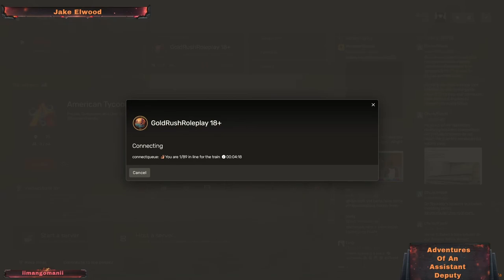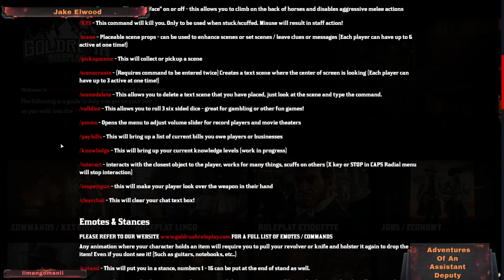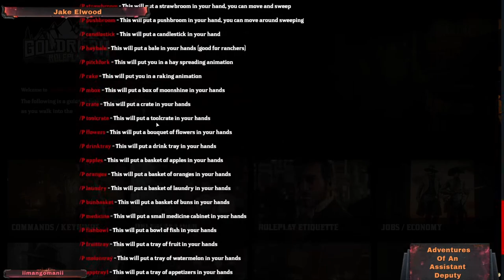GoldRush RolePlay | Jake Elwood | NHSO | Adventures Of An Assistant Deputy 6 | Part 1